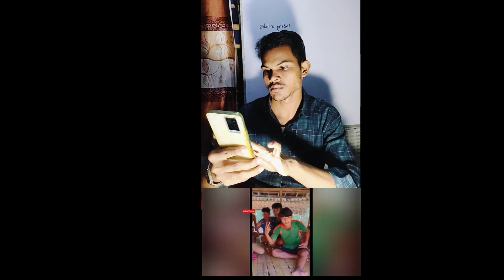Bone Never Become Meat,Tribes Never Become Friend হাড্ডি কখনো গোস্তো হয় না-উপজাতি কখনো বন্ধু হয় না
"হাড্ডি কখনো গোস্তো হয় না-উপজাতি কখনো বন্ধু হয় না"- এই কথাটা বলা কতটা যৌক্তিক!!